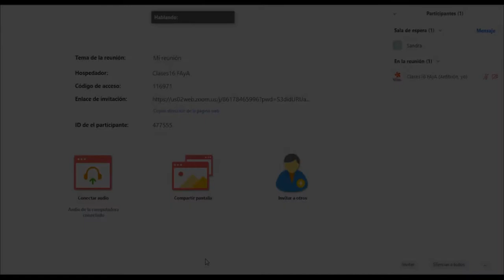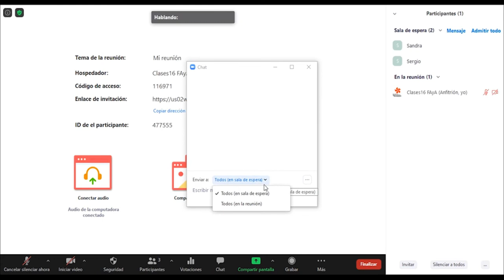Instructivo "Como habilitar la sala de espera en una reunion de zoom" | FAyA UNSE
En este tutorial veremos los pasos a seguir para habilitar la sala de espera en una reunión de zoom.